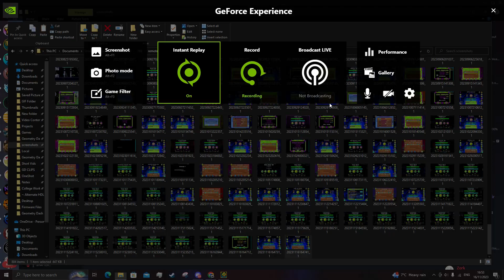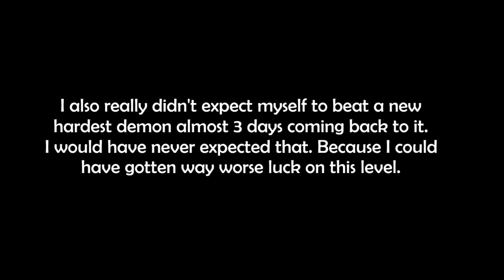SHATTER (Extreme Demon) by efext | Geometry Dash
(Skip to 0:34 for the completion)

I honestly have no words to say about this completion. I only really had the audacity to decide to go for this again almost 3 days ago after getting 79 on this around 2 months ago, and I somehow beat it, only dying 7 times at the last robot. This level is pretty cool with all of the block designs and different visual effects, and also has some quirky gameplay here and there. However some of the clicks (on my refresh rate at least) feel more unorthodox than they actually should. I cannot express how happy I am to finally have a new hardest under my belt, after almost 7 months since I beat Halberd. Once again, thanks to everybody who has supported me through my journey ever since the start of this year. Thank you so much :D

- Statistics: -

Attempts: 10,283
Enjoyment: 40/100
Recommended? Maybe.

Discord Tag: ChaeTDC